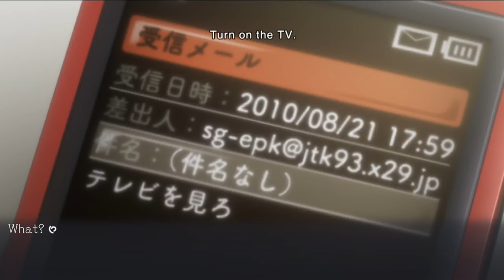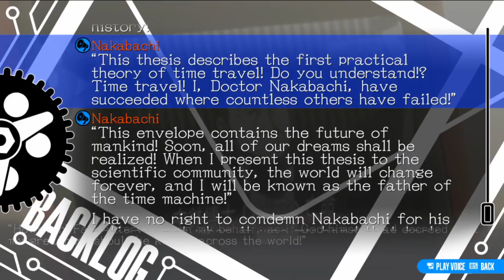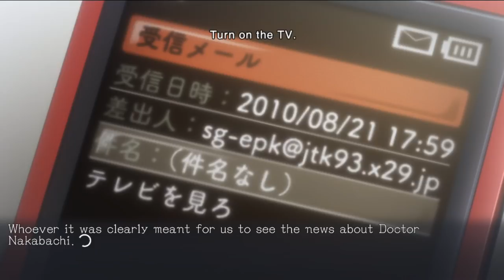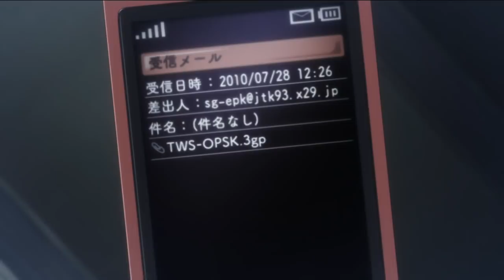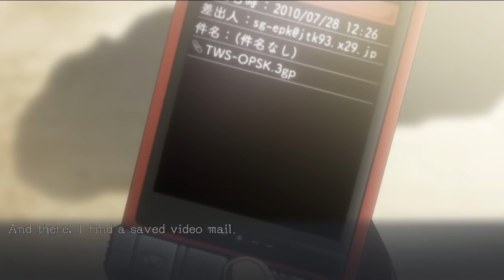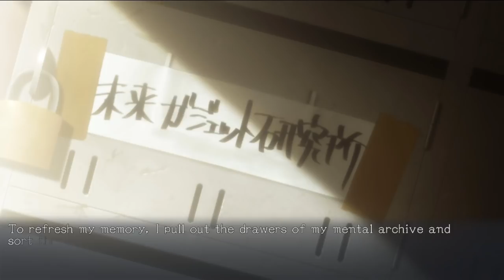IT ALL MEANT SOMETHING | Let's Play Steins;Gate Elite (blind) part 69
In which we learn that this battle, Okabe Rintarou's battle, is between the good Hououin Kyouma and the bad Hououin Kyouma. In which we learn of the upa that changed the fate of the world. In which we learn that all the failures, all the regrets, and all of the sorrow were truly meaningful in the end. Next episode is the finale of Steins;Gate Elite. El Psy Kongroo.

Come tell us that it didn't mean a thing on Discord!

Key Features
*Fully Animated Adventure �EIndulge in all the beautiful animation from the STEINS;GATE anime, plus newly created sequences for certain endings.
*A New Way to Time Leap �EExperience the world of STEINS;GATE with this remastered, ultimate version that features newly animated sequences for certain endings.
*Branching Storylines �EEvery choice you make has its own consequence, shifting the world line closer or farther from reaching 1% divergence, and providing a multitude of endings.